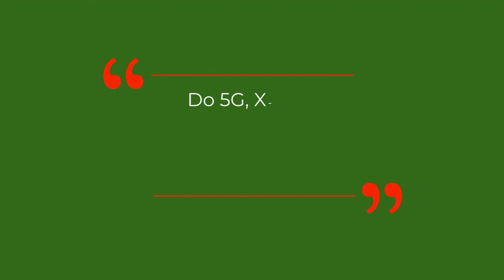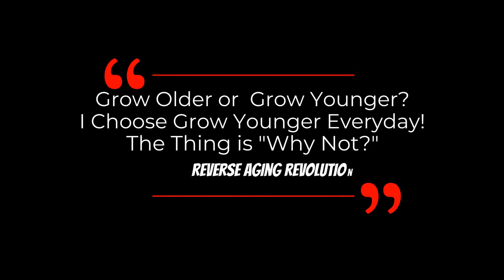DAVID SINCLAIR "What Environmental Factors Accelerate Aging?" | Dr David Sinclair Interview Clips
According to Dr David Sinclair, DNA damage accelerates epigenetic aging and the loss of information at the epigenetic level and the genetic level which causing genomic instability. We know that breaking a chromosome is the best way to accelerate aging. We can see that very low numbers of DNA breaks in mice don’t cause cancer but they accelerate aging..

NASA is working with Dr Sinclair to see if it is possible to protect astronauts from the impact of cosmic radiation when they travel in space.